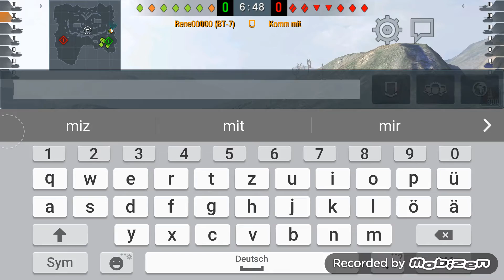Howdy Hardy ;) |Let's Play WoT Blitz#29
Justyn des war Spaß😂